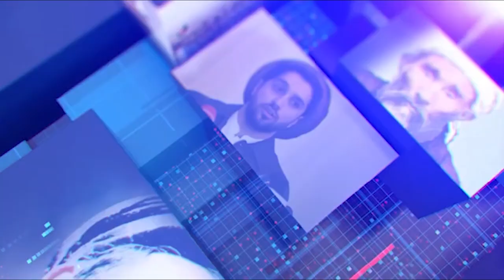Hazara World 6pm News 3 October خبرهای ساعت۶ هزاره ورلد ۱۲ میزان ۱۴۰۳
• دیدگاه شماری از ایرانیان پس از حمله بالای اسراییل
• طالبان در تخار یک پارک تفریحی را به مدرسه تبدیل کردند
• طالبان/ مشروع خواندن حمله موشکی ایران بر اسراییل
• یازده افغان در سانحه ترافیکی در سیستان و بلوچستان جان باختند
• ستانکزی اسلام‌آباد را به بستن مسیر آسیای میانه به روی کالاهای پاکستانی تهدید کرد
• طالبان در بدخشان امتحانی درباره شناخت داعش برای دانش‌آموزان و طلاب برگزار کرد